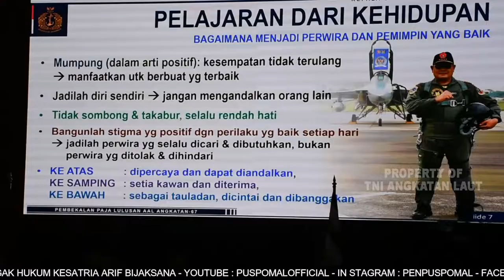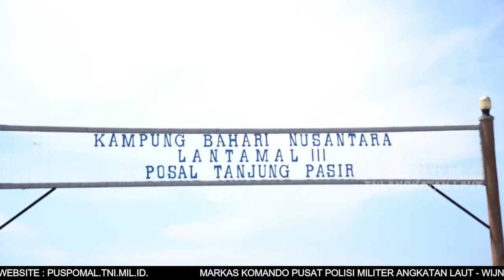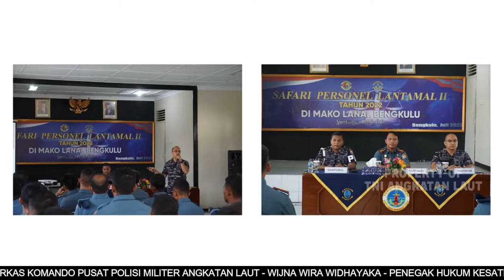BERITA MINGGUAN L3W MINGGU KE 3 BULAN JULI 2022